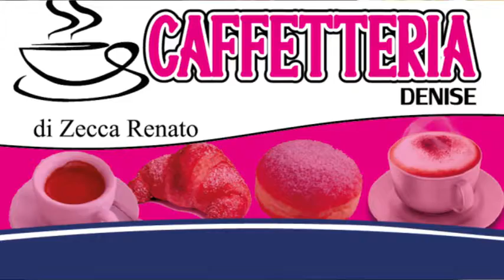ItalyRA - Caffetteria Denise (Brindisi)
Ti aspetta con un ottimo caffè
 la qualità del prodotto
è il nostro dovere per i nostri clienti
Aperto tutti i giorni
dalle 6.00 fino le 20.00
domenica,chiuso.